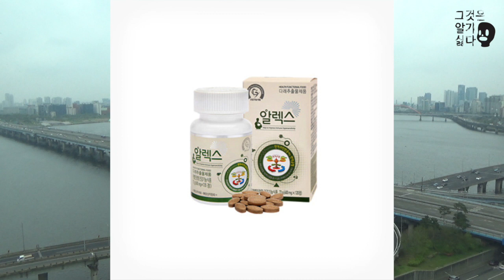[그것은 알기 싫다]360c. 헬마우스 코너:극우 유튜브 4대천왕(3/3) 윤서인 /헬마우스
헬마우스 코너 팟캐스트 에디션:(4b)극우 유튜버 생태계의 선구자들4. 윤서인

-유튜브 전부터 유명세를 가지고 있던 만화가
-온라인에서 찾은 금맥, 악명 혹은 명성
-헬마우스의 고블린상점
-가짜 적 만들기
-잘못된 정보를 믿으려는 의지
-조선왕조혐오
-정신승리와 윤적윤
-친일의 이유
-헬마우스와 윤서인이 ‘두둥’ 소리를 쓰는 이유

(번외) 성제준: 철학 용어 아무말러